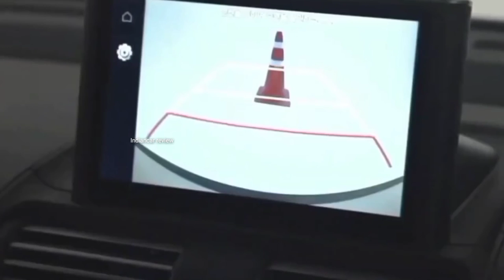HYUNDAI लांच NEW CASPER💥| सबसे सस्ती 6 SEATER SUV CAR | केवल ₹2.74 हजार में | 37kmpl